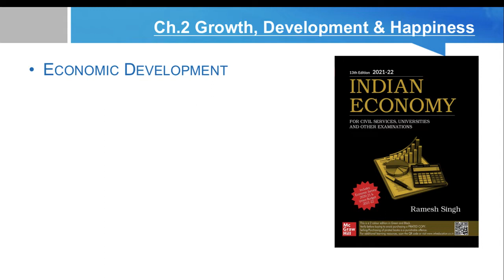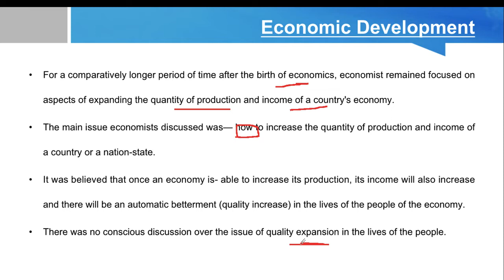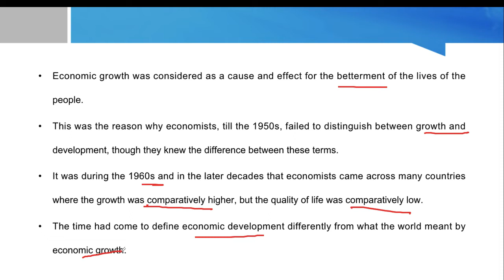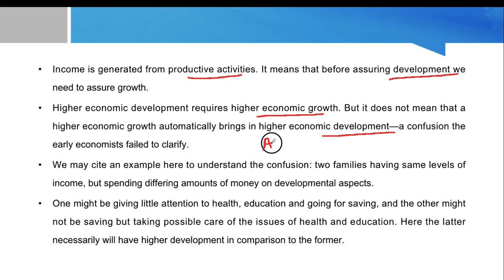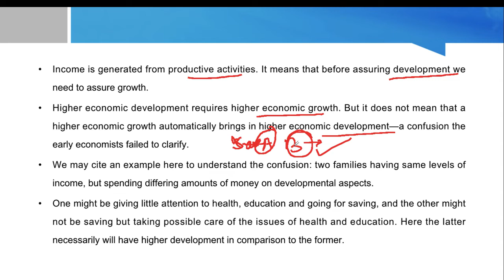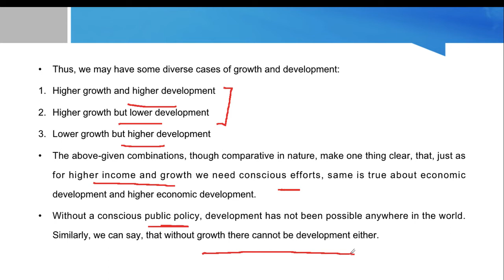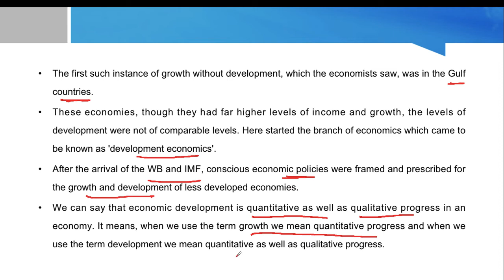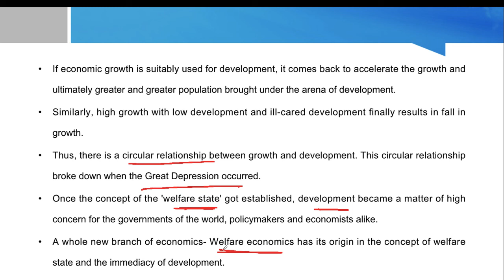(V-15) (Ch-2) Growth, Development & Happiness - Economic Development || UPSC || CDS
Ch.2 - Growth, Development & Happiness
Economic Development